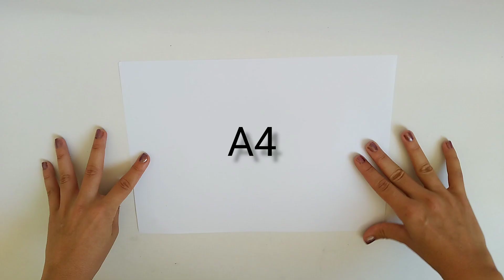How to Make Paper GUN without Glue and Tape | DIY paper GUN that shoots | Origami Crafts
Are you looking for a creative way to make a paper gun?

In this video, I'm going to show you how to make a paper gun without using any glue or tape. You'll be amazed at how easy it is to make a paper gun that can actually shoot! Learn the simple steps and impress your friends with your own paper gun!💁‍♀😍

Follow me and tell me your comments. You won't regret it. I love you. AGO

To see the rest of my videos, enter the links below and watch until the end..

Origami paper gun without glue

How to make a paper gun without glue

How to Make a Uzi Gun From A4 Paper

DIY how to make a uzi gun from a4 paper

How to make a toy gun

বন্দুক
কাগজের বন্দুক
কাগজের বন্দুক তৈরি করা
কাগজের খেলনা বন্দুক
কাগজের বন্দুক বানানো
কাগজের বন্দুক কিভাবে বানায়
paper gun making simple
paper gun making in tamil
paper gun making easy method
paper gun making at home easy
paper gun making ak 47
paper gun making easily
paper gun making in telugu
paper gun making awm
paper gun making video in tamil
paper gun making symbol
paper gun
paper gun making
paper gun easy pistol
paper gun ak 47 easy
origami pistol
origami
origami gun
pistol
easy origami
paper pistol
paper origami
origami (hobby)
origami easy
easy origami pistol
origami tutorial
how to make origami
origami pistol tutorial
dr. origami
origami art
origami usa
origami pistole
pistol kertas
origami pistol gun
origami pistol kertas
origami weapons
origami instructions
origami gun easy pistol
paper gun origami step by step
origami pistol tutorials
ओरिगेमी बंदूक
how to make paper gun
paper gun
origami gun
paper craft
diy paper gun
paper gun making
gun making ideas
paper gun instruction
paper gun sniper
paper gun kaise banaen
easy origami gun
paper bullet gun
craft toy
craft gun
diy hack
school project
indian gun
origami
origami easy
tutorial
paper crafts
how to make
handmade craft
paper pistol
simple paper gun
armas de origami
origami
origami armas
origami de armas
origami de papel
origami easy
origami de arma
armas de papel
arma de papel
armas de papel origami
arma de origami
origami arma
como hacer armas de papel
cómo hacer armas de papel
como fazer arma de papel
como fazer origami
como hacer armas de papel facil de hacer
como fazer uma arma de papel
como hacer armas de free fire de papel
como fazer armas de papel
origamis de papel
origami gun
paper gun
origami
how to make a paper gun
gun
origami gun easy
how to make paper gun without glue
paper origami
origami gun sniper
origami paper gun
easy origami
origami gun without glue
origami hobby
origami (hobby)
how to make paper gun easy and fast
origami uzi gun
origami gun ak 47
hello origami
origami gun making
origami weapons
paper gun origami
origami gun awm sniper